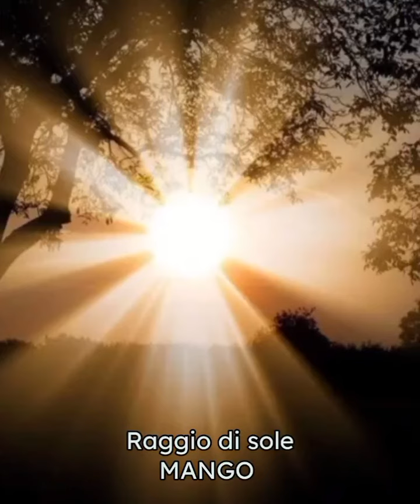Raggio di sole - MANGO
Più celeste sembri già
ora che riemergo dall’oscurità
raggio di sole puoi far luce su noi…
scoprirò la verità
e un amore che non dà tranquillità

Profumo di te
che sei così
vicina ormai
profumo di te che mi darai…
qualche cosa che può far male…
e tu che vivi in me nemmeno lo sai…

E non so come mai sei tu…
oh… se davvero mi amerai di più…

Profumo di te
che sei così
vicina ormai